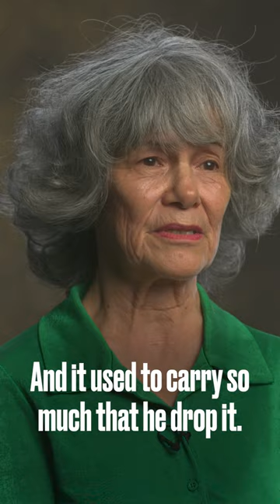Woman Raised By Monkeys Reveals What She Ate To Survive 🐒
In this week's episode of Minutes With we sat down with Marina Chapman. Marina told us how she was kidnapped at 4 years old from her home village in rural Colombia, how she was left in the jungle and had to learn to survive and communicate with the monkeys who lived there and how after several years in the jungle she was eventually taken back to the civilisation...